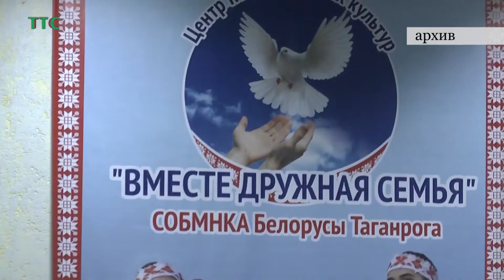Центр национальных культур Таганрога организовал концерт на мемориале «Самбекские высоты».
Творческие коллективы Центра национальных культур Таганрога приняли участие в большом концерте, который получил название «От сердца к сердцу» и был организован в рамках реализации проекта Фонда президентских грантов.